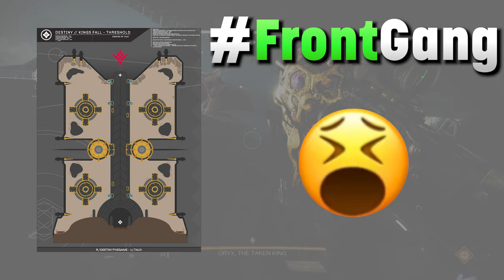Is Oryx At The Front of The Room, Or The Back of The Room? - King's Fall | Destiny Season of Plunder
LET'S SETTLE THIS DEBATE! Is Oryx at the Front or Back of the room?! Today I give you my reasoning and rational for why I believe Oryx is at the _____ of the room!

This video is purely meant for entertainment. :)